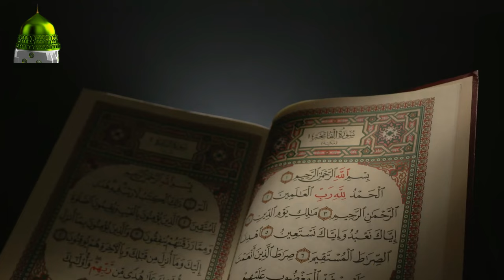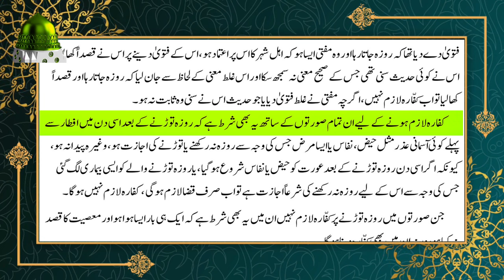kin sorton mein roza torne per kafara lagta hai - Ramzan kay masail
Nafli Roze torne ka Kaffara | Mufti Tariq Masood
Roza Ka Kafara aur Qaza | Mufti Muhammad Akmal | Shan e Ramazan | Latest Bayan
Kya nafli roza todne se kaffara hoga by Mufti Muhammad Akmal Sahab
Jaan Bujh Kar ROZA Todhne Ka KAFFARA
Nafli Roza Torne Ka Kya Kaffara Hai? | Roza Rakhne Ka Hukum
roza torne ka kaffara hai
Roza todne ka kaffara kya hai
Ramzan Ke Roze Na Rakhne Ka Kafara | Roze Ka Kaffara | Ramdan Status 2024
Roze ki Qaza , Fidya aur Kafara me Farq ?? Bimari aur Safar me Roza Torna ?? Roze main Humbistari ??
Majboori ki Halat mai Roza Torna | Roze ke Qazza - Kaffara - Fidyah mai Kya Faraq hai?
Jaan bujh ke roza torne ka kaffara | Roze ka kaffara | Atonement for intentionally breaking the fast
Roze Ka Kya Kaffara Hai? | Roze Ka Kaffara Kis Ko Dein | Roza Torhne Ka Kya Kaffara Hai? |
Roza Kin Cheezon Se Tootay ga | Roza Torne Wale Kaam | Engineer Muhammad Ali Mirza
Farz Roza Chornay Ki Saza | Mufti Tariq Masood
Rozay Ki Qaza | Rozay Ka Kaffara | Engineer Muhammad Ali Mirza
TABIYAT KHARAB HONAY KI WAJAH SE ROZA NA RAKHAY TO KYA KAFFARA HOGA ? Maulana Kumail Mehdavi
Roza Tornay Ka Kaffara Kya Hai - Javed Ahmed Ghamidi
Roza Todhne Ka Kaffara Kya Hai ? | Maulana Tariq Jameel - Ramadan special
RAMZAN ka ROZA kin kin KAMON say TOOT jata hai ??? ROZON ki QAZA & KAFFARA ??? Engineer Muhammad Ali